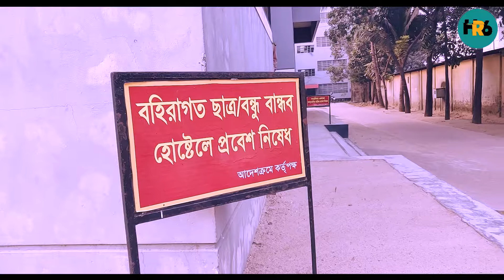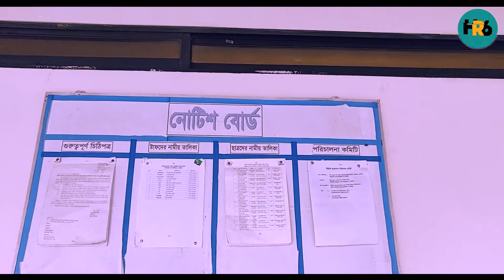BGB STUDENT HOSTEL II BGB HOSTEL II HR SIX .2020***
A secure and perfect place for students. It is governed by Border Guard Bangladesh. It has 178 seats available in 22 rooms. All the rooms are very large and well ventilated. It has it's own water supply. There are water purifiers in every two floors. It has several wi-fi connections. Every student has a table, bed, fan, light and a wardrobe. In a word, it is the best student's hostel in Dhaka city.